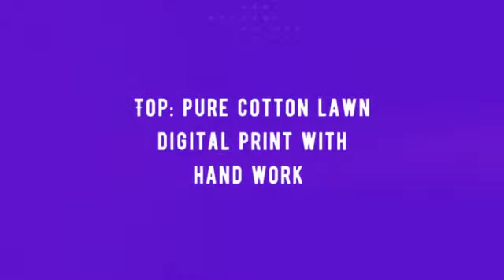Nayyirah Sarg Pant Style Suits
"Nayyirah Sarg Pant Style Suits Purecottonlawn   Manufacturer Wholesaler Ahmedabad Surat

Catalog Name: Nayyirah
Brand name: Sarg
Type: Pant Style Suits
Fabric Detail: Top: Pure Cotton Lawn Digital Print With Hand Work

Rate: 1595
No of pcs: 6
Total Catalog Price: 10049 +Gst.
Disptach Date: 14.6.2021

Nayyirah Sarg पंत शैली सूट Purecottonlawn निर्माता थोक व्यापारी अहमदाबाद सूरत
Nayyirah Sarg ઝંખના શૈલી સુટ્સ Purecottonlawn ઉત્પાદક થોક વેપારી અમદાવાદ સુરત
Nayyirah Sarg பந்த் பாணி பொருத்தமாக Purecottonlawn உற்பத்தியாளர் மொத்தவிற்பனையாளர் அகமதாபாத் சூரத்
Nayyirah Sarg పంత్ శైలి దావాలు Purecottonlawn తయారీదారు టోకు అహ్మదాబాద్ సూరత్
Nayyirah Sarg প্যান্ট স্টাইল মামলা Purecottonlawn প্রস্তুতকর্তা পাইকার আমেদাবাদ সুরাত
Nayyirah Sarg पंत शैली Purecottonlawn निर्माता घाऊक विक्रेता अहमदाबाद सुरत दावे